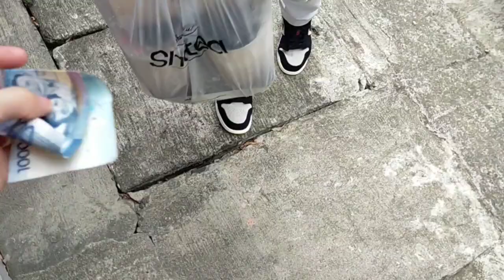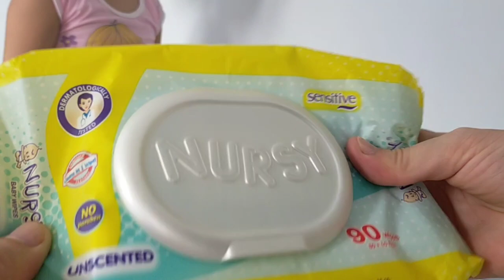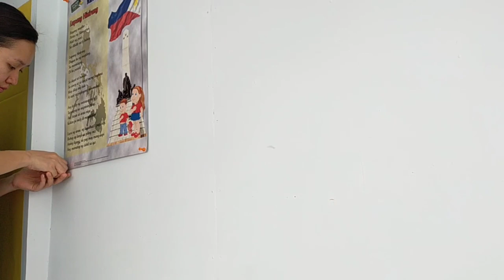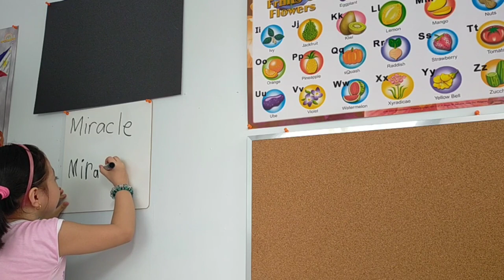HOMESCHOOL PART 1: SETTING UP |HOMESCHOOL ROOM IDEAS SMALL SPACE|TIPS FOR HOMESCHOOLING KINDERGARTEN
Hello and welcome mga KaFam!

Isang araw isang pahina ng aming buhay.

With only the two of us, we would love to grow our family maybe not by blood but with common interest and care.

Care about the world and cooperate with government efforts regarding the alarming COVID-19 spread in our country, the Philippines and throughout the world. Be mindful to stay at our houses as much as possible. Sometimes, being in a quarantine is a good time where we can learn new things together. See the silver lining despite a dark cloud. Do something at home that is worthwhile and fun. Feel free to be horrible. Take care KaFam!

• FACEBOOK  → Greens by Nanay and Claire